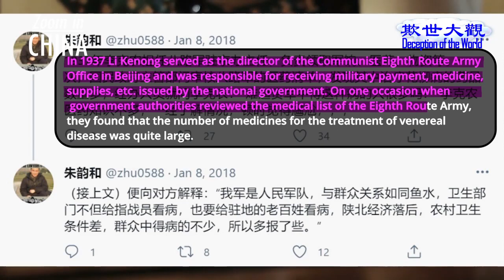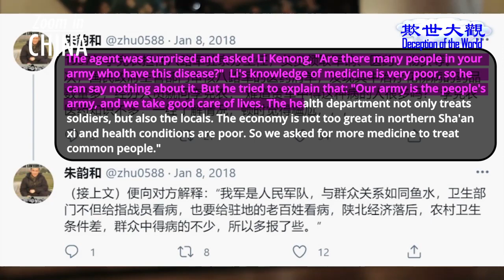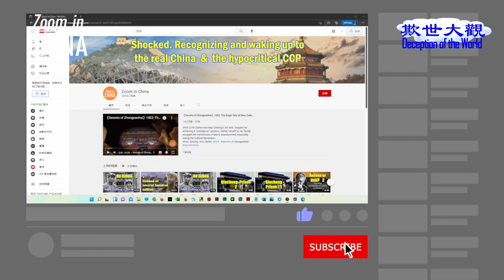Yan'an Sex Scandals Part 1|【Deception of the World】14E1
(Part 1) Chinese Communist Party officials typically had complex sexual relationships, since the Party was established, and many of them had sex scandals. Let’s take a look at the true past of the CCP to see if they really are as glorious as they claim.

✍🏻Program Highlights：
00:00   Deception of the World
00:10   Chinese Communist Party officials typically  had complex sexual relationships
00:38   The Eighth Route Army  needed  large number of vmedicines  for  venereal diseases
02:21   What happened in 1930s and 40s in Yan'an
02:53  Young intellecturals accepted the illusory "communist paradise"
03:38   The " glass of water" theory of sexuality "  and "play guerrilla"
04:44   Top Communist Party officials launched the first round of wife-swapping.